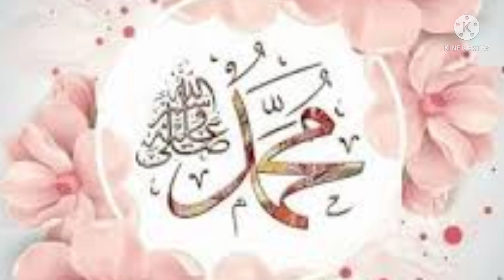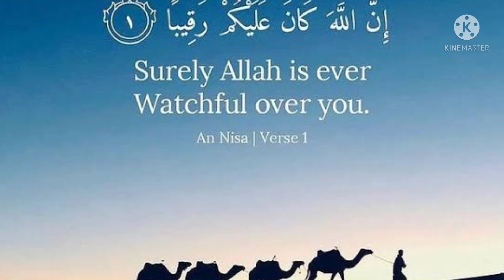நோன்பு கஞ்சியும் சம்பாலும்@UTK CHANNEL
நோன்பு கஞ்சியும் சம்பாலும்Ramzan Special#EthMubarak#